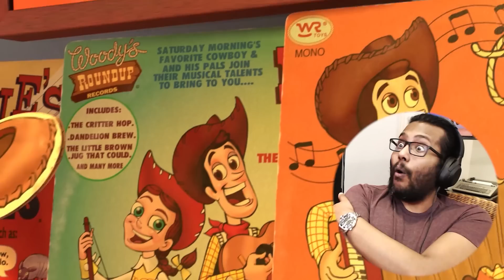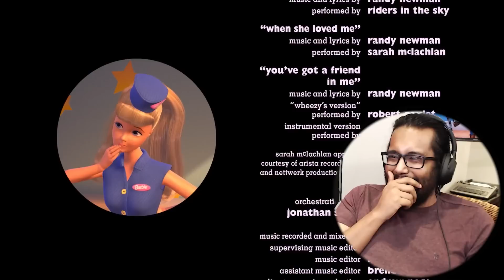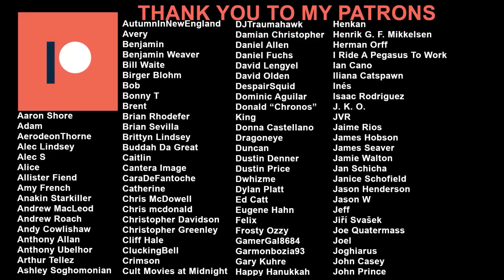Toy Story 2 (1999) Reaction & Review! FIRST TIME WATCHING!!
Toy Story 2 was just as good or even better than the first film, a rare feat in Hollywood. Hitting all the right beats, made with a lot of humor, heart and love, this film was an instant classic. A step up both in animation and story telling, they really brought these characters closer to life and to our hearts. Lead by an excellent cast (Hanks, Allen and everyone else), great directing from John Lasseter and a memorably score from Randy Newman, the movie made me want to dig up my old toys and to play with them. Believe me when I say, I cannot wait for Toy Story 3.

0:00 Intro
2:24 The Film
21:50 The Review
28:30 Outro

My reaction and review to Toy Story 2 (1999) for the first time. Hope you enjoy the video!